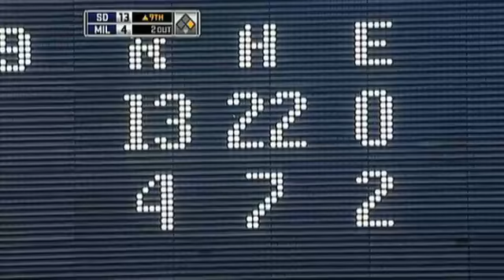2009/08/11 CG: Padres @ Brewers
Condensed Game: Padres @ Brewers